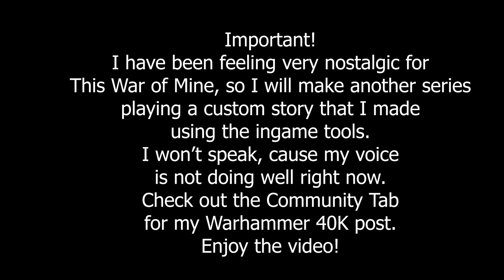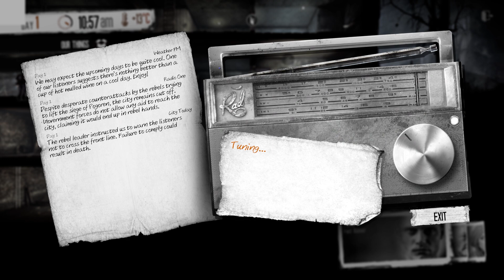Nostalgia strikes Pillbox20 in "This War of Mine" - Story 3, Episode 1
Hello everyone!
I have had this nostalgia feeling about this amazing game and felt like making another series.
Not sure how long it will be, but I am excited non the less.